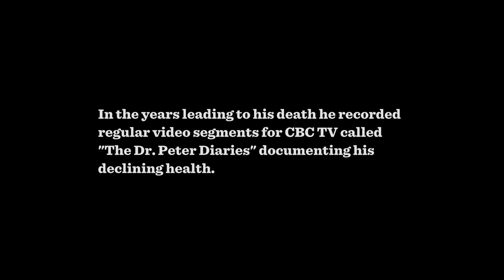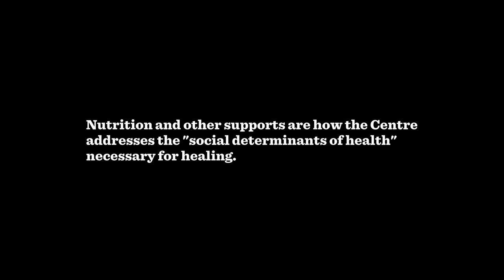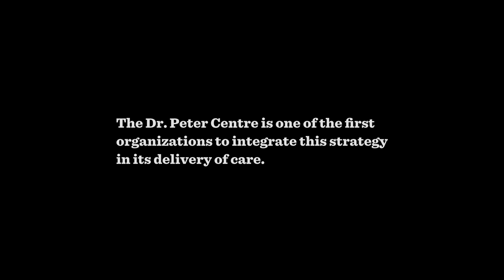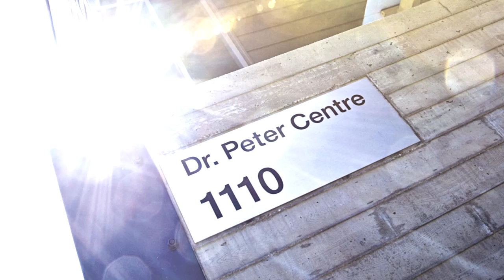The Casey Awards 2013 - Dr. Peter AIDS Foundation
Founded by Dr. Peter Jepson-Young in 1992, Vancouver's Dr. Peter AIDS Foundation has continued to innovate and lead the world in its response to the challenges of HIV/AIDS, particularly for people who are deeply marginalized.

ABOUT THE AWARDS - Created in memory of journalist and renowned social justice activist June Callwood, a founder of Casey House, The Casey Awards annually recognize Canadian individuals or organizations whose pioneering leadership and activism in the fields of HIV/AIDS and social justice carry on Callwood's passionate life's work.